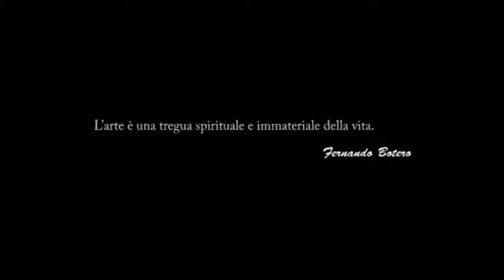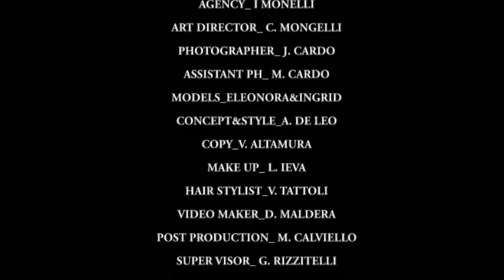Bambolita Contemporary Fashion summer 2010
Video presentazione campagna di comunicazione Contemporary Fashion collezione Bambolita Summer 2010.
La moda entra nei più famosi musei di arte contemporanea del mondo per un mix assolutamente fashion.